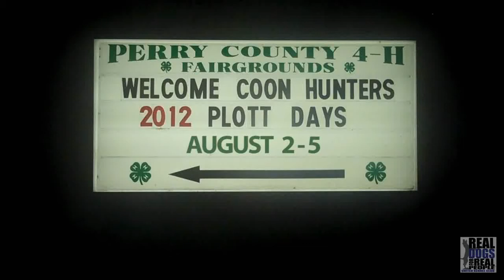2012 UKC Plott Days | United Kennel Club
2012 United Kennel Club Plott Days held August 2-5 in Tell City, Indiana.

About UKC Hunting Ops
UKC Hunting Programs are family-friendly outdoor experiences best enjoyed with the family canine. Hitting the woods or going afield with a well-bred dog makes each outing one-to-remember.

We offer a wide variety of field events for all types of hunting dog enthusiasts where dogs compete for points towards Championship and Grand Championship titles.

In UKC-licensed competition hunts, no game is taken and no firearms are allowed. Our hunting competitions are designed to resemble an actual hunt as closely as possible to evaluate each dog’s instincts and heritage.
Follow UKC on social!

MAIN OFFICE
United Kennel Club